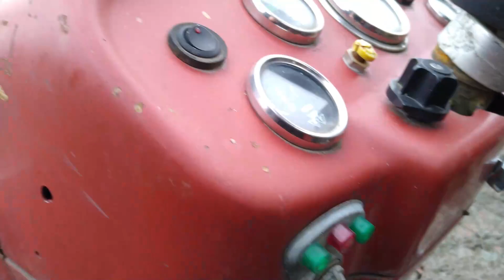Am schimbat uleiul la tractor și am plecat la plimbare | Agricultural Vlog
Canalul Black Tiger este un canal dedicat jocurilor video, unde veti gasi cele mai frumoase serii cu cele mai noi jocuri. Canalul este destinat jocurilor de tip simulatoare. in mare parte Farming Simulator.